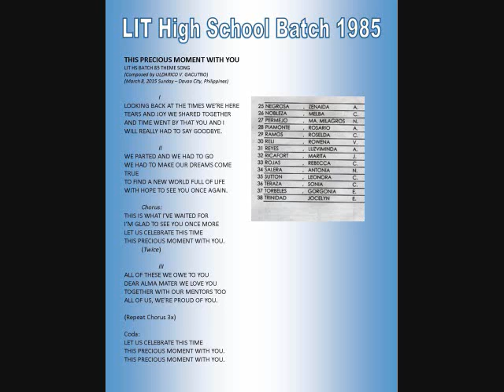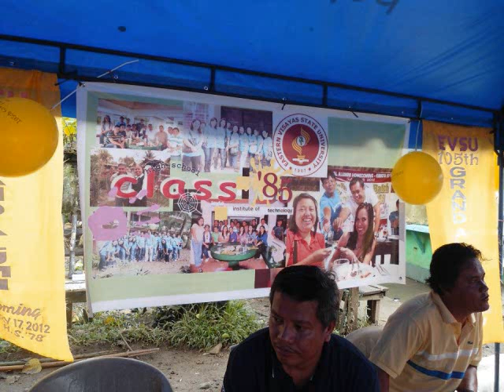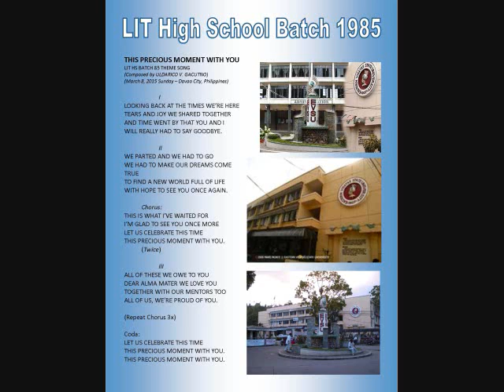This Precious Moment With You LIT HS BATCH 85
Song composed, arranged and interpreted by LIT HS Batch 85 Alumnus Uldarico V. Gacutno.  Intended for the EVSU Grand Alumni Homecoming hosted by LIT High School Batch 1985 which will be held on August 8, 2015 (Saturday) at the Eastern Visayas State University (EVSU) campus.